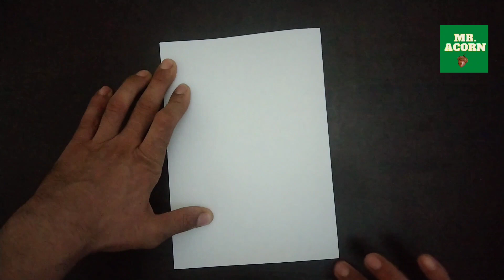03 Best Paper Airplane, How to make a Best Paper Airplane, Paper Planes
Best Paper Airplane Making

Paper Crafts
How to Fold Paper Airplane